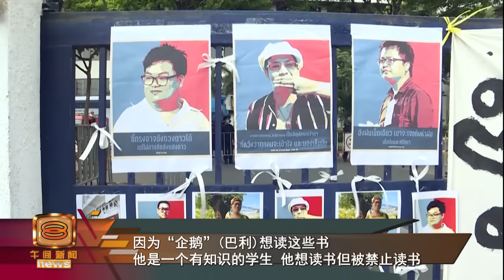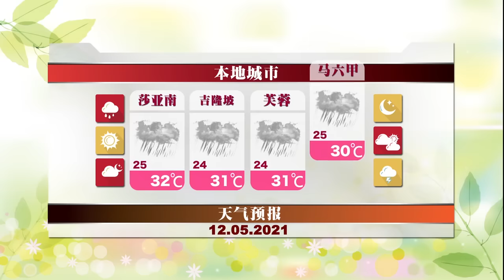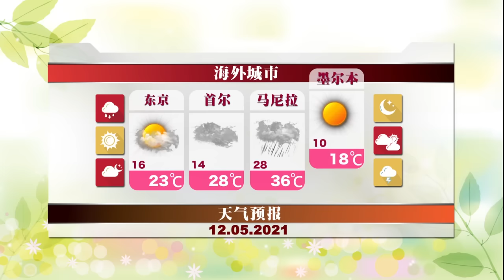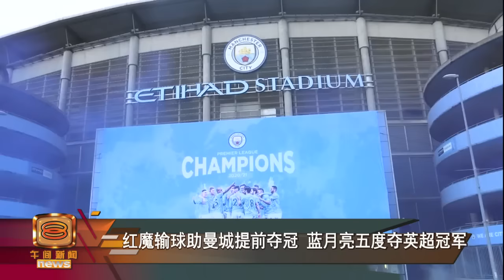20210512 八度空间午间新闻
本日新闻焦点：
01:05【行管令致企业资金链断裂  惟银行公会不推暂缓还贷】
02:52【印度变异病毒传全球44国  世卫警告传播更强更致命】
05:18【以巴战火升级局势恶化 双方狂轰滥炸200死伤】